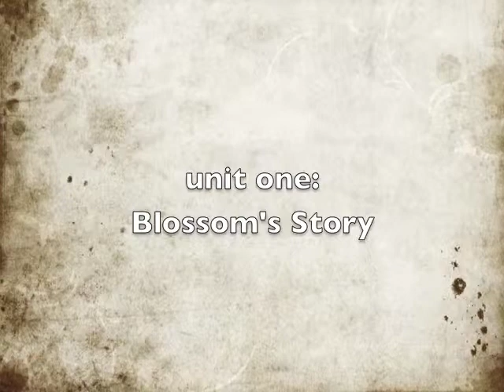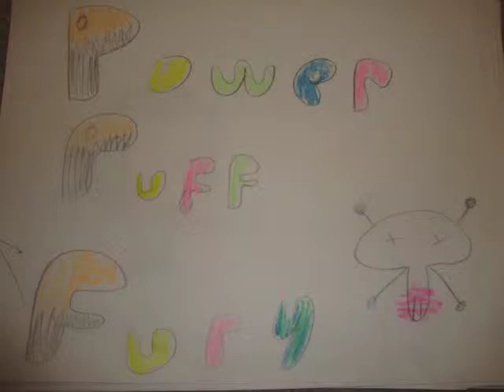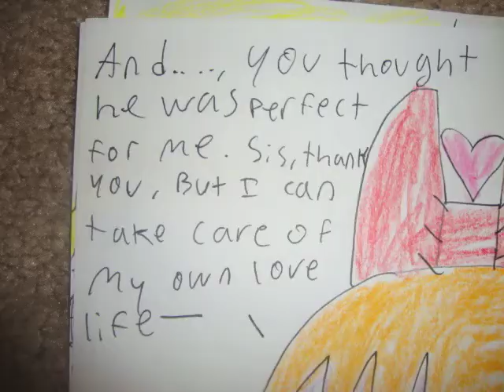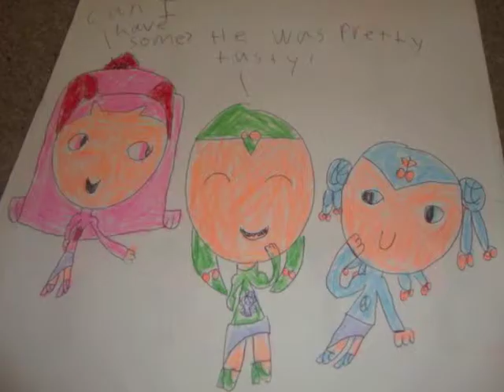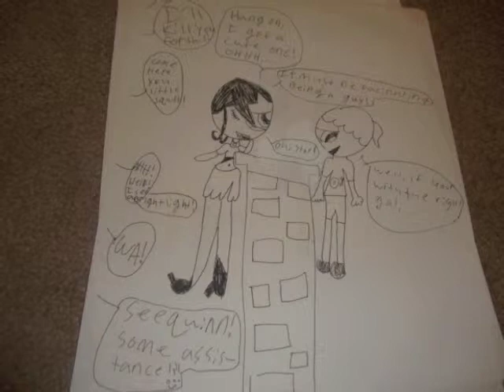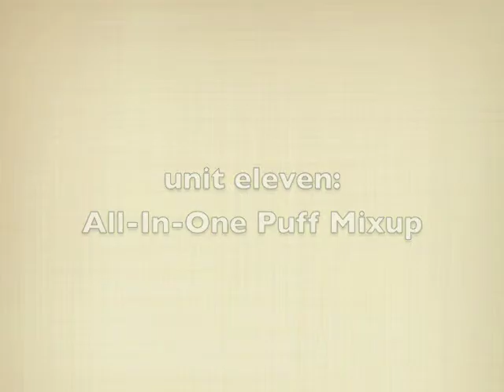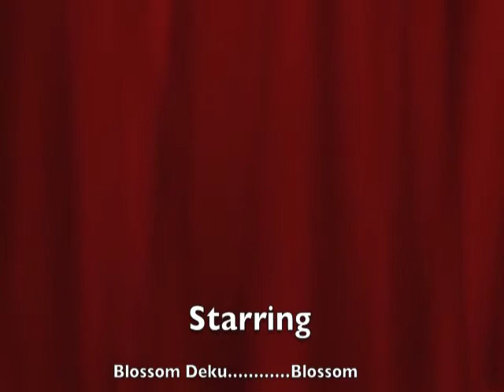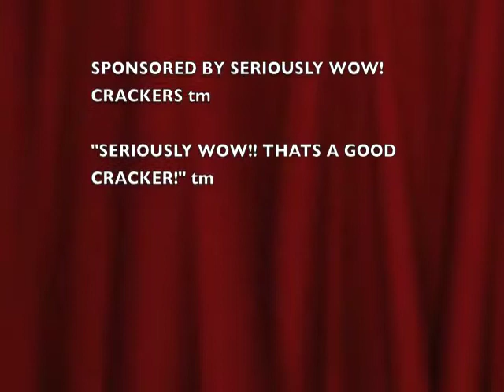The Puffical Musical (my masterpiece!)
With illustrations completed over the course of a year, The Puffical Musical is a collection of stories about love, which wears so many different faces.